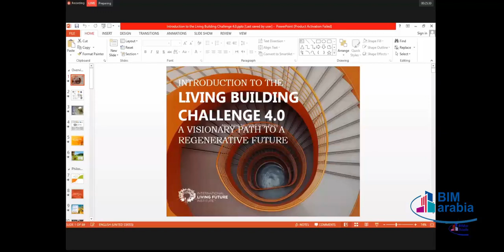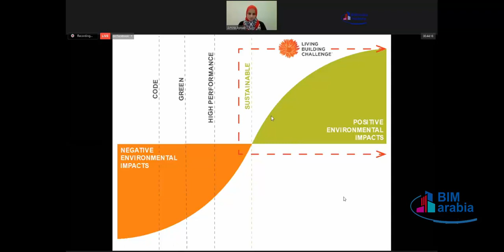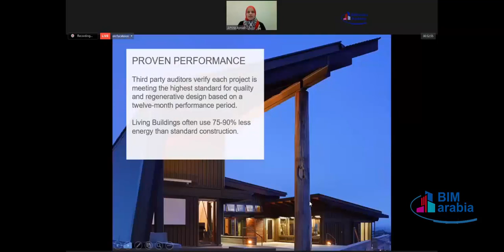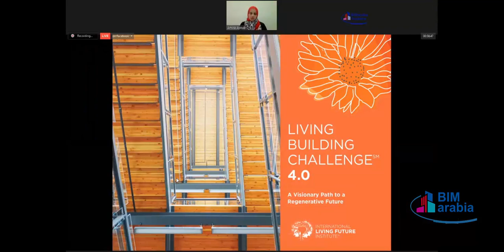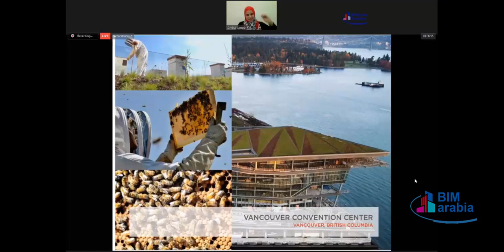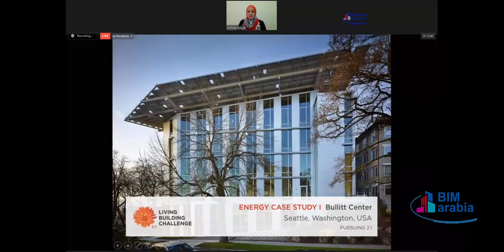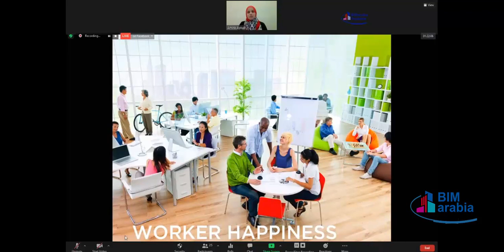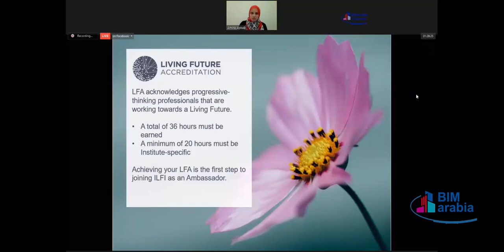Introduction To The Living Building Challenge™ 4.0